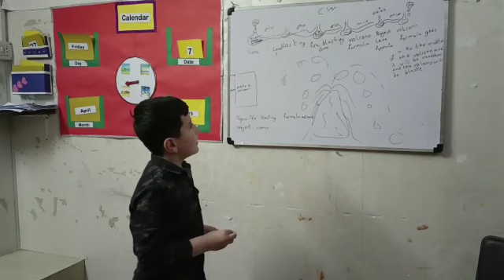Young Kid Explains Lava Formula and Volcanoes.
In this video, I take on the role of teacher as I explain the science behind volcanoes and lava to my classmates. With clear and simple explanations, I break down the formula for lava and the different types of volcanoes. This educational video is a great resource for anyone looking to learn more about geology and the natural phenomena that shape our planet. Perfect for science classes or homeschooling lessons, this video is a fun and engaging way to explore the wonders of the natural world.

volcanoes
formula 1
formula 1 parts
baking soda and vinegar
buy formula 1 parts
experiments with vinegar and baking soda
volcano updates in iceland
Iceland volcano updates
volcano in iceland
Icelandic volcano updates
volcano eruption in iceland
how does a volcano work
Icelandic volcano
volcano for kids
erupting volcano,cinder cone volcano
how to make an erupting volcano
volcano in reykjavik
how to make a volcano for the science fair